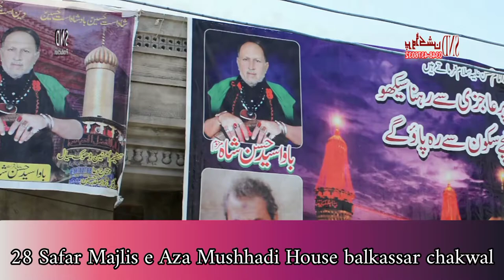28 Safar Majlis e Aza || balkassar chakwal||Shahadat imam Hassan A.s|| Full Documentary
28 Safar Majlis e Aza || balkassar chakwal||Shahadat imam Hassan A.s|| Full Documentary||